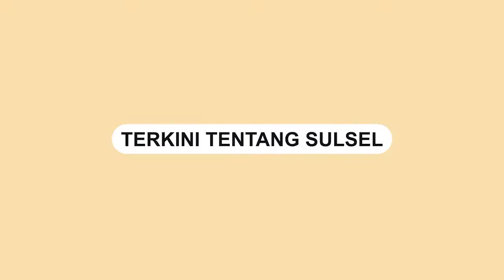Operasi Pasar Dinas Perdagangan Kota Makassar Khusus Ketersediaan Minyak Goreng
Pemerintah Kota (Pemkot) Makassar melalui Dinas Perdagangan dan Perindustrian (Disdag) Kota Makassar menggelar operasi pasar khusus minyak goreng di dua kecamatan yakni kecamatan Tamalanrea dan Kecamatan Manggala, Sabtu (26/2/2022).
Video terkini dan terbaru..